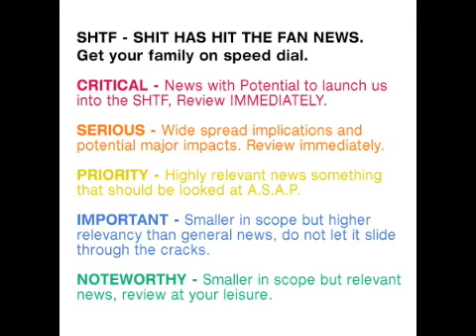Ebola NOW possibly in D.C. and Maryland.